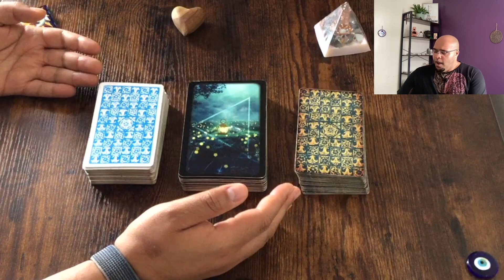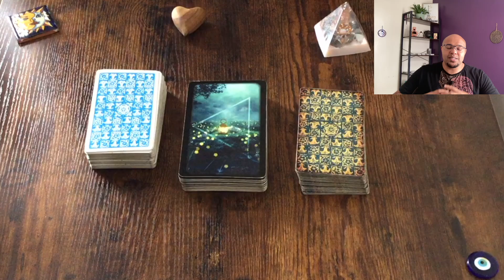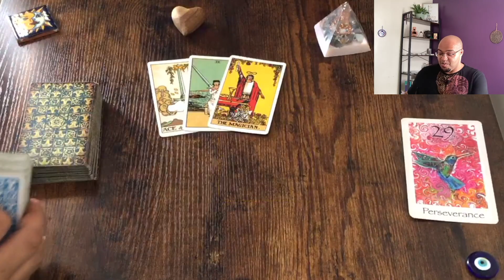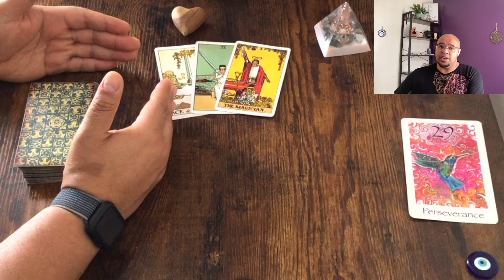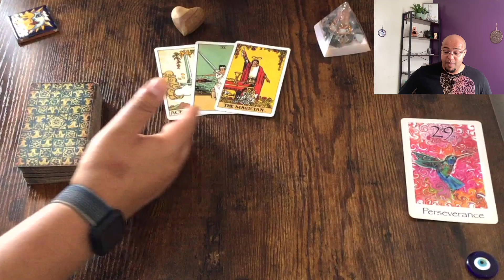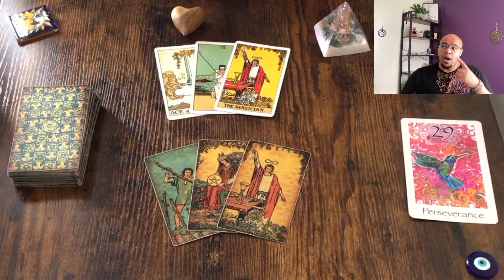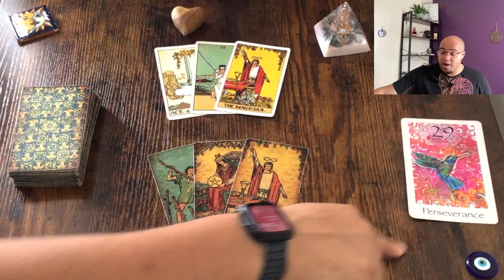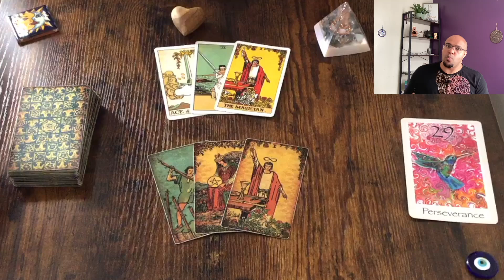The WEEKLY GENERAL TAROT READING 📰🗞🌟 DAVID VS GOLIATH, WHICH IS IT?! 🌟🗞📰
The weekly general tarot reading for 24th-30th July 2023 is an insight into what the week ahead has in store for all of us as a collective. These messages will be looking at Destiny, Direction, and Insight. All of this is under the influence of the Intuitive message. I enjoy these readings and so many of you have asked for them to return. Here you are!